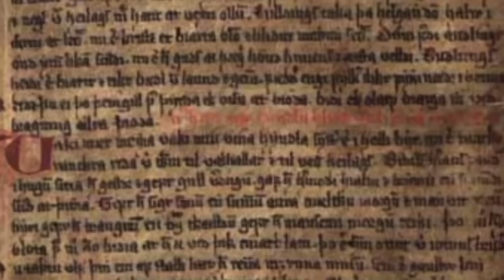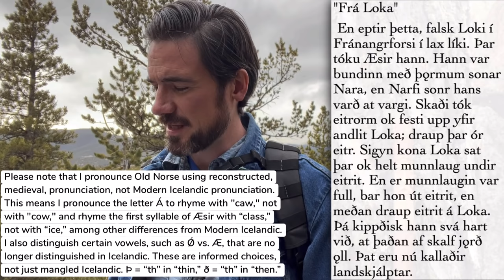Loki's punishment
Loki is tied up with the guts of his son and a snake dripping poison on his face. But the details, and causes, of this punishment, vary from telling to telling.